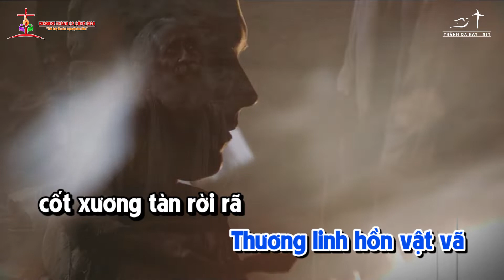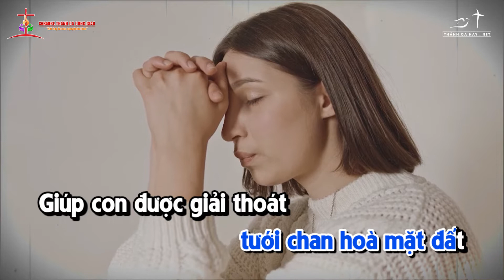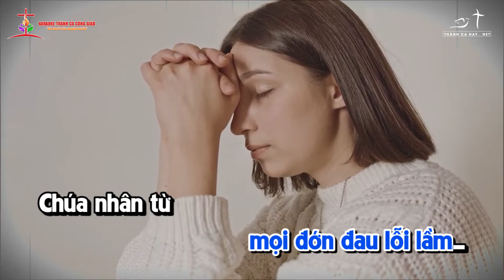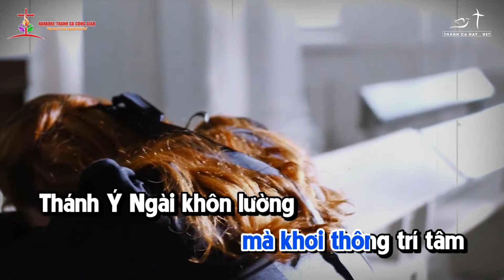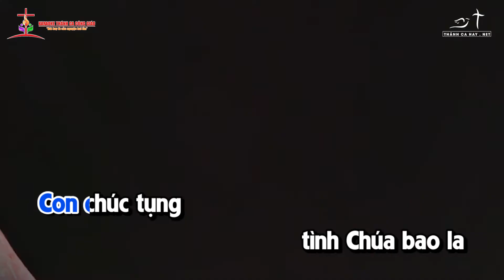NGUYỆN THƯƠNG CON || ST: HỒNG BÍNH || TB: TRIỆU NGỌC YẾN